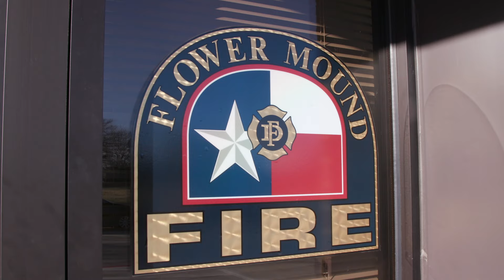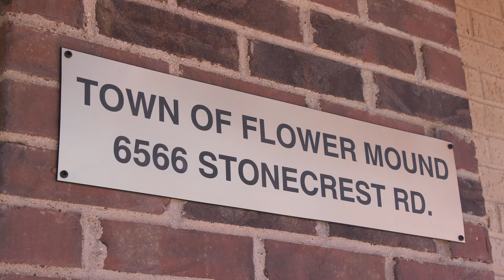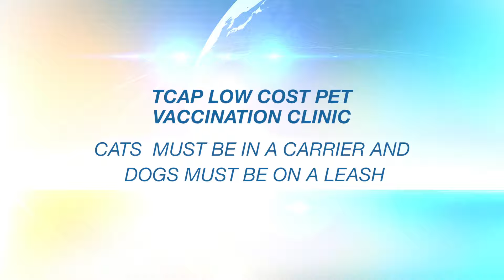Town Matters - March 2017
On a new “Town Matters” find out who’ll be headlining Flower Mound’s 2017 Independence Fest celebration! Also, Flower Mound Police School Resource Officers (SRO) unveil the new SRO vehicle to the local high school art students who helped create its custom design.